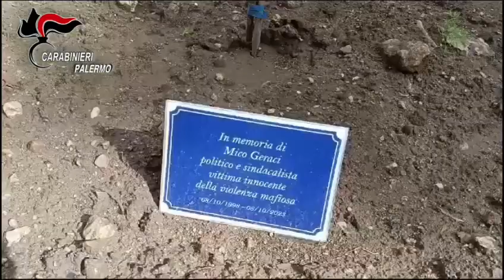Video CC. Scoperti dopo 25 anni i mandanti dell'assassinio del sindacalista di Caccano Mico Geraci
Dopo oltre 25 anni dall’assassinio, avvenuto in data 8 ottobre 1998, del sindacalista Mico Geraci, ucciso a colpi di arma da fuoco davanti alla sua abitazione di Caccamo, sotto gli occhi della moglie e del figlio Giovanni, la Direzione Distrettuale di Palermo è riuscita a ricostruire minuziosamente quell’efferato delitto definito, per molto tempo, “senza verità e giustizia”.